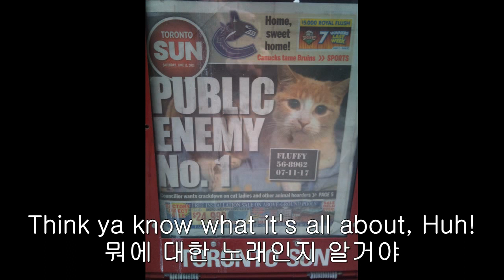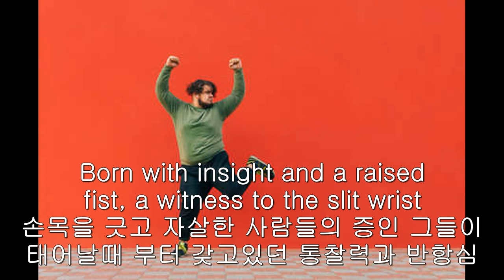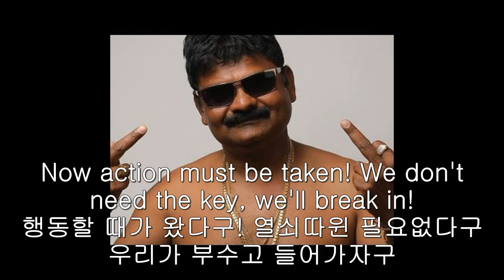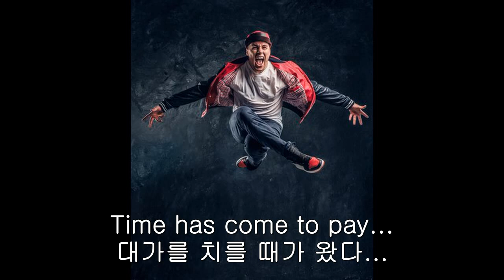KNOW YOUR ENEMY RATM KOR SUB 한글자막 LYRICS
Yeah! we're comin' back then with another bombtrack!

자 우리의 또 다른 폭탄 곡을 소개하지

Think ya know what it's all about, Huh!

뭐에 대한 노래인지 알거야

Hey yo, so check this out!

자 들어봐

Yeah, Know your enemy! Come on!

네 적을 알라

Born with insight and a raised fist, a witness to the slit wrist
손목을 긋고 자살한 사람들의 증인 그들이 태어날때 부터 갖고있던 통찰력과 반항심

That's with as we move into '92, still in a room without a view
그것이 바로 우리가 지금(앨범발매된 92년) 하는 짓, 아직도 미래는 암울하기만 하지

Ya gotta know, Ya gotta know that when I say "go, go, go!"!

여러분은 깨달아야만 하지 내가 "돌격!!!" 이라고 외치면 들어처먹으라구

Amp up and amplify, defy!

우리의 세력을 키우고 키워서 저항하자구

I'm a brother with a furious mind! Action must be taken!

난 성깔 더러운 놈이라구! 행동할 때가 왔다구!

We don't need the key, we'll break in!

열쇠따윈 필요없다구 우리가 부수고 들어가자구

Something must be done about vengeance, a badge and a gun!
권력을 쥔 자들에게 복수를 행해야 한다구

'Cause I'll rip the mike, rip the stage, rip the system!
난 무대와 마이크 그리고 모든 시스템을 다 작살낼거라구

I was born to rage against 'em!
난 놈들에게 맞서기 위해 태어난 놈이라구
Fist in ya face in the place and I'll drop the style clearly!
니네들 상다구에 펀치를 맥여주고 내 랩을 확실하게 보여줄거라구

Know your enemy... Know your enemy! Yeah!
네 적을 알라구!

Word is born! Fight the war! fuck the norm!

진실을 알려주마! 전쟁해! 맞서 싸워라! 명분따위 좃까라!

Now I got no patience! So sick of complacence!

지금 난 참을수 없다! 자기만족 같은건 역겨울 뿐이다!

With the D the E the F the I the A the N the C the E, mind of a revolutionary

저.항.정.신 그리고 혁명정신을 가져라

So clear the lane!

확실한 태도를 가져
The finger to the land of the chains!
우리를 억압하는 미국에게 뻐큐를 날려

What? The land of the free?
뭐? 미국이 기회의 땅?
Whoever told you that Is your enemy!

그따우 말 하는 새끼가 바로 여러분의 적이당!

Now something must be done about vengeance, a badge and a gun!

Now action must be taken!
행동할 때가 왔다구!

[Bridge : Zack de la Rocha & Maynard James Keenan]

Sick of sick of sick of sick of you...

네놈들이 존나 존나 존나 역겹다...

Time has come to pay...
대가를 치를 때가 왔다...

네 적을 알라!

Yes, I know my enemies!
그래, 난 내 적들이 누군지 알아
They're the teachers who taught me to fight me!
그건 바로 '나 자신과의 싸움이 어쩌구' 지껄이던 꼰대들이야

Compromise! conformity! assimilation! submission!
타협하라고 순응하라고 동화하라고 복종하던 새끼들

Ignorance! hypocrisy! brutality! the elite!
무지하고 위선적이며 잔인한 엘리트 새끼들

All of which are "American dreams"!
그리고 '아메리칸 드림' 이라고 불리는 그 모든 것들